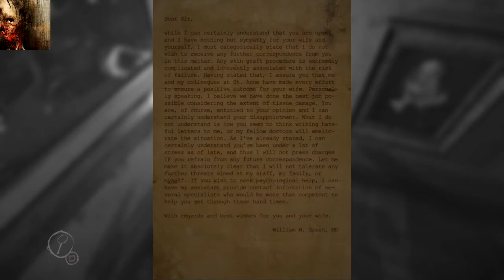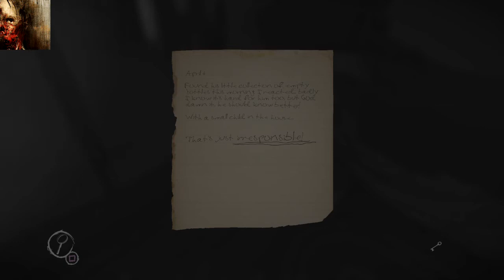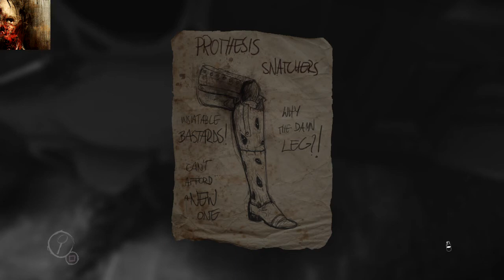Layers of Fear Part 2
Scary as crap and frustration